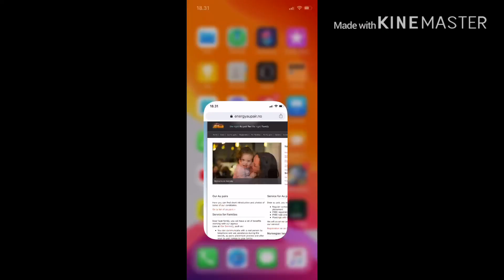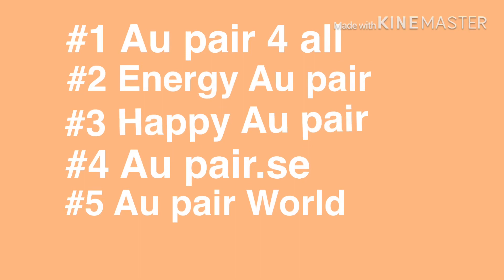Legit website that can help you to find host family in Denmark